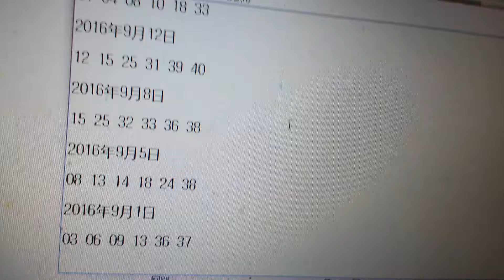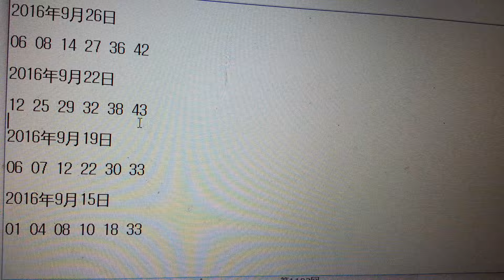일본로또 한국로또와 똑같은게 있네요 9월달 당첨번호 정리했습니다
일본로또